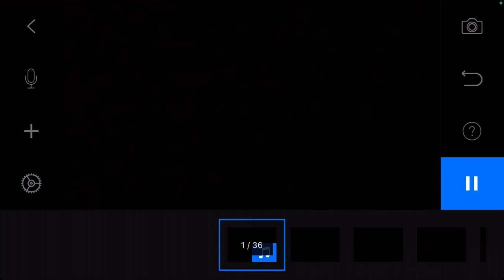Audition for Kai Fan Films